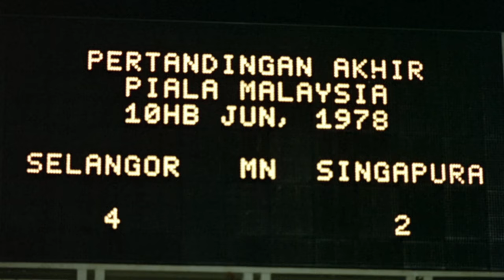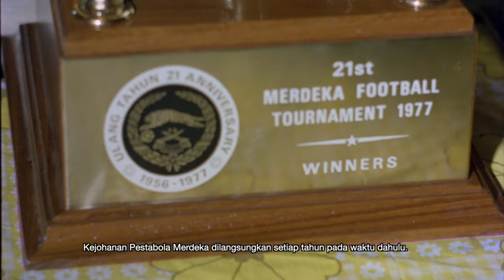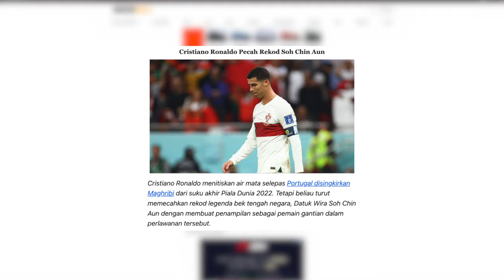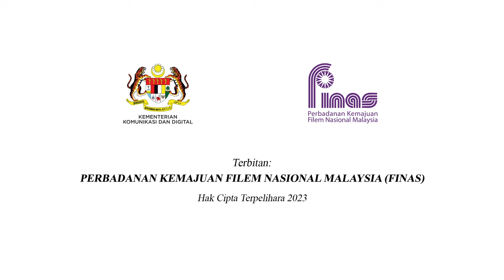LENSA NEGARAKU : DATUK WIRA SOH CHIN ANN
FINAS mempersembahkan slot ‘Lensa Negaraku’ dengan video pendek bertajuk "Datuk Wira Soh Chin Ann". Video pendek ini memaparkan kisah dan kejayaan bekas ketua pasukan bola sepak kebangsaan Datuk Wira Soh Chin Ann. Antara kejayaan beliau pernah mempunyai penampilan terbanyak untuk skuad Malaysia yang diiktiraf FIFA sebanyak 195 penampilan dari tahun 1969 hingga 1984. Walaupun rekod pemilik 'caps' bola sepak antarabangsa beliau dipintas pada tahun 2022, beliau tetap memegang penampilan terbanyak untuk skuad Malaysia.

Tonton perkongsian istimewa ini di slot “Lensa Negaraku” saluran YouTube FINAS MALAYSIA pada 18 September 2023 (Isnin), pukul 9.00 malam.